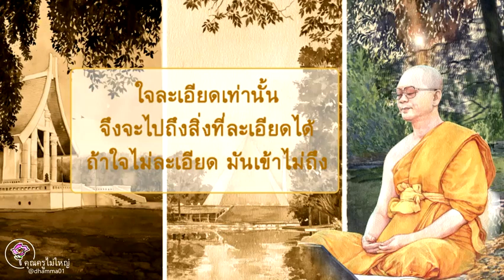ใจละเอียดจึงจะไปถึงสิ่งที่ละเอียด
ใจละเอียดเท่านั้น
จึงจะไปถึงสิ่งที่ละเอียดได้
ถ้าใจไม่ละเอียด มันเข้าไม่ถึง